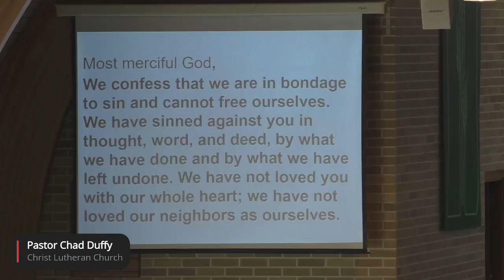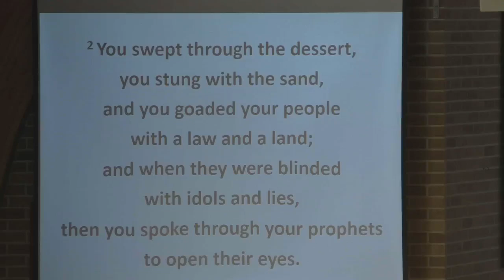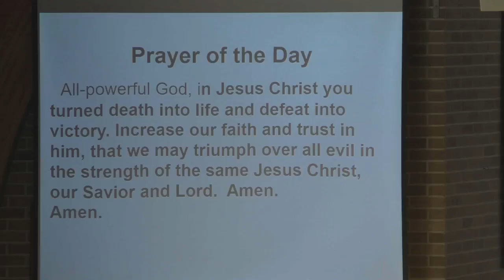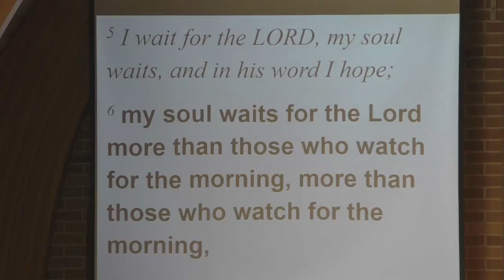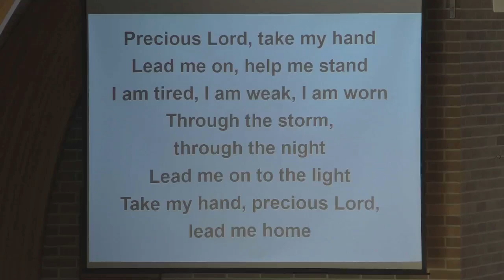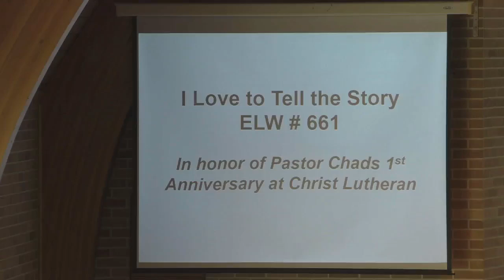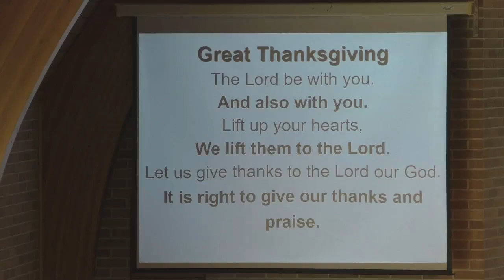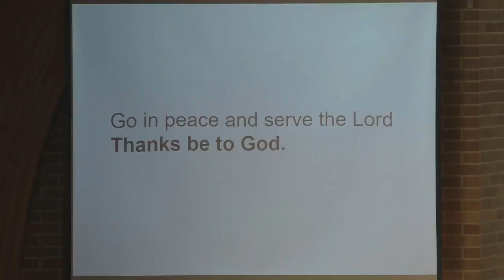Third Sunday After Pentecost - Christ Lutheran Church, Slayton MN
Home Communion - If you would like or know someone who would like communion at home, please contact the office at 836-8291 or Pastor Chad at .

Permission to podcast/stream the music in this service obtained from One License , CCLI License No. 3015917 and Augsburg Fortress Liturgies Annual License.